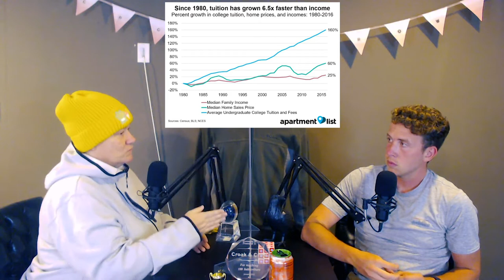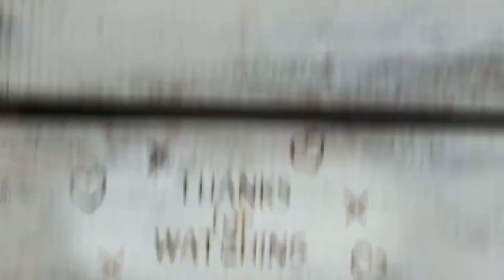332. BIG BUT FRI -I Had Trouble in Getting to Solla Sollew (Croak & Crows 34th Dr Seuss book choice)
on the banks of the beautiful River Wah-Hoo, where they never have troubles!